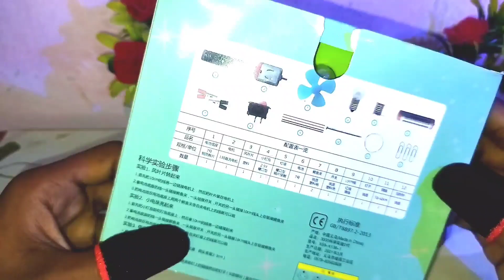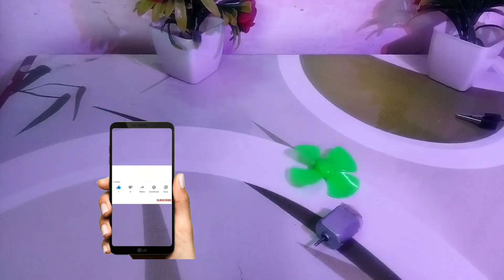How to make mine DC motor fan with Battery Dc bulb connection bed switch connection 3 Dly ideas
mini dc motor fan and mini dc motor kit
how to mini dc motor kit andmini bulb kit
magnetic power kit and copper wire
Mini DC motor and fan and copper wire and devriya side battery and tablet side battery holder and crocodile clip and Mini DC bulb